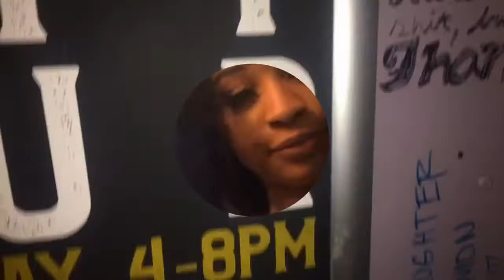Savannah Georgia Girls Trip ! 👀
This was my first time going to Savannah Georgia ! i had a lot of fun even though we didnt stick to our original plans lol. Hope you enjoy coming on this trip with me ;)

sc: @kandi_apples